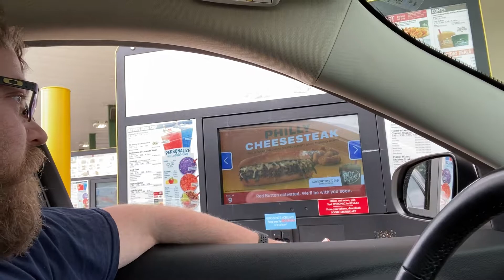Best In Your Area - The Prized Pig Review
I stop by The Prized Pig, the new BBQ joint in town, to test out the local eats. This place had a bit of a run when it was in Niles, however it closed down for a few years and finally reopened back up here in Mishawaka.